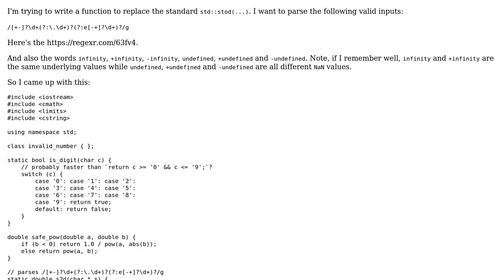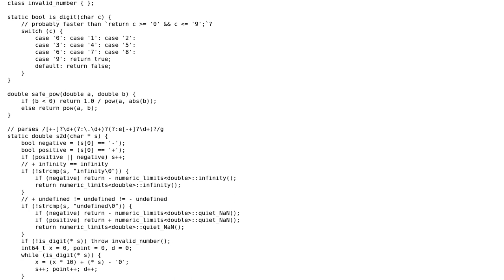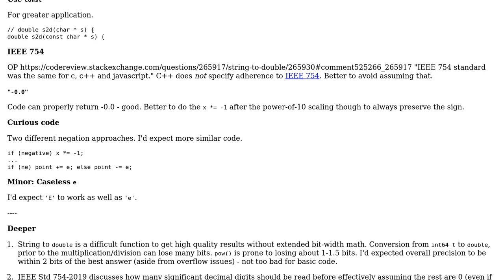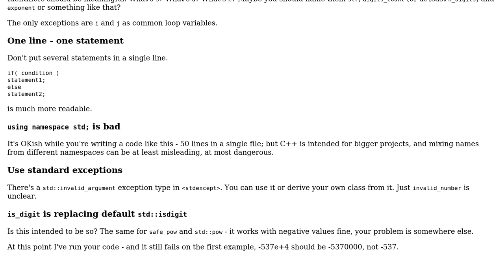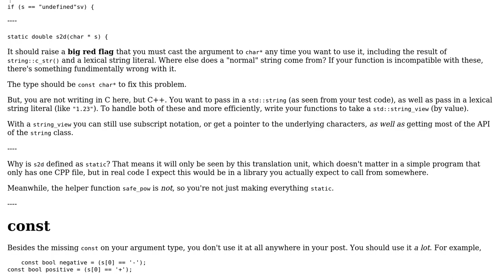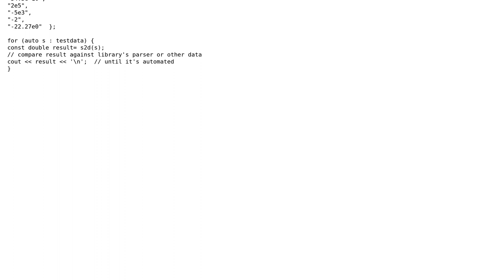Code Review: string to double (3 Solutions!!)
Code Review: string to double

With thanks & praise to God, and with thanks to the many people who have made this project possible! | Content (except music & images) licensed under CC BY-SA | Music | Images & others | With thanks to user Vogel612 user Pavlo Slavynskyy user JDlugosz user Cristian user chux - Reinstate Monica and the Stack Exchange Network Trademarks are property of their respective owners. You are responsible for your own actions.